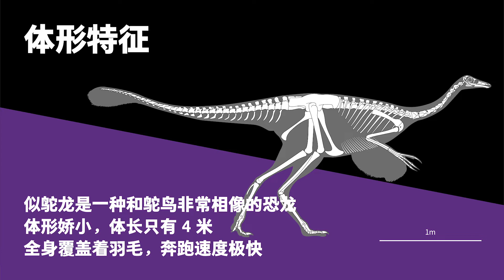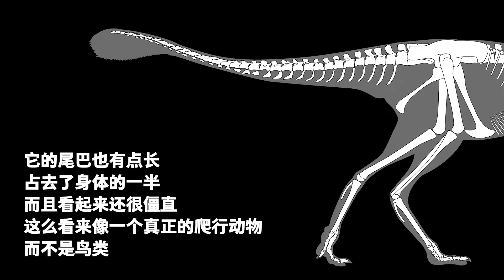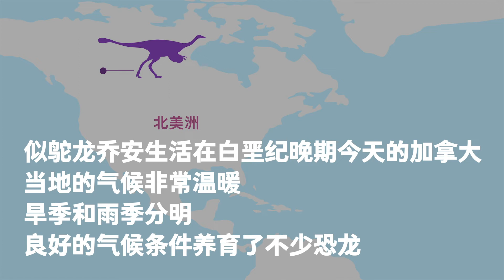007 Joan the Struthiomimus | The Medium Carnivorous Dinosaurs | PNSO DINOSAUR MUSEUM Season II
The dinosaur kingdom had Gallimimus (chicken-like dinosaurs), Ornithomimus (bird-like dinosaurs), and Dromiceiomimus (emu-like dinosaurs). There were many of them. Why? Because they all came from the Ornithomimosauria clade, with the name means "bird-like." This name implies that every member was somewhat related to birds. They had feathers, long hind legs, and fast running, all of which were features of birds.
Joan the Struthiomimus came from this group.
Check the video to find more.